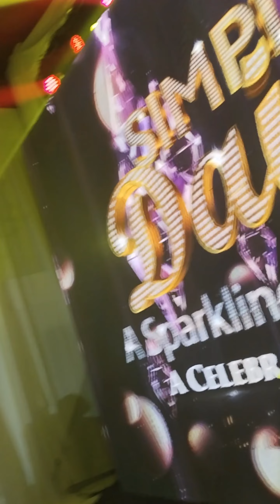SIMPLY DAISY (Birthday and DPWH Retirement Party) 2023 - Portrait Scenes